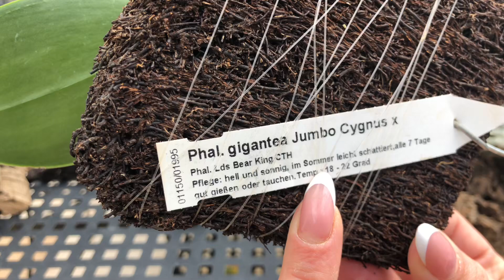ОРХИДЕИ НА БЛОКАХ!!! Mounted orchids!